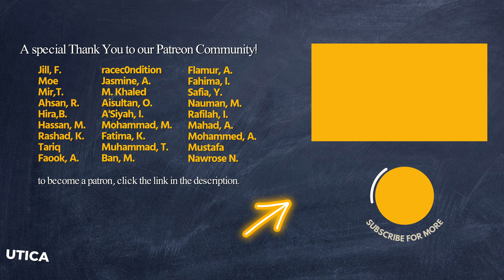Islam Has The Upper Hand | Imam Tom Facchine